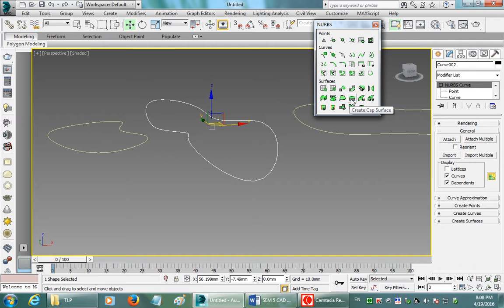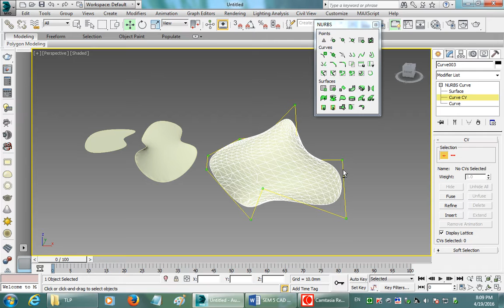3dsMax Modeling - NURBS Cap Surface